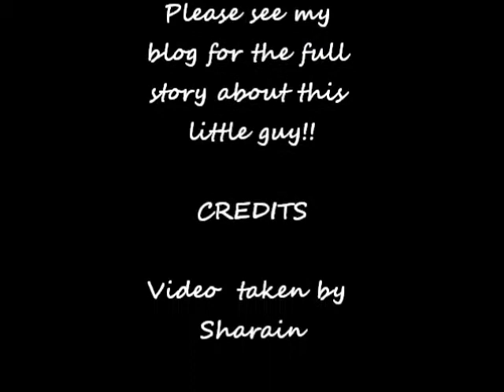My Movie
befriended orphaned fawn fawn